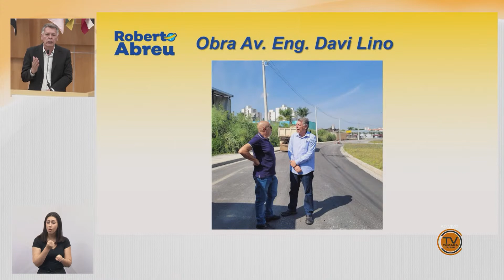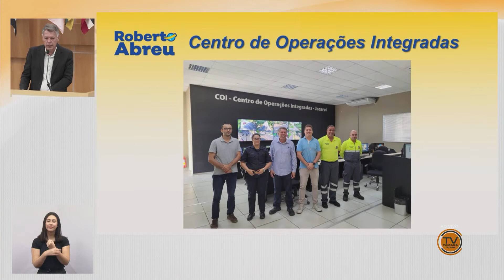Tema Livre - Vereador ROBERTO ABREU (UNIÃO BRASIL) 10/05/2023